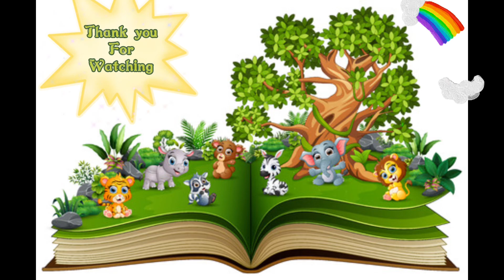The Lion and The Mouse (English Storytelling)